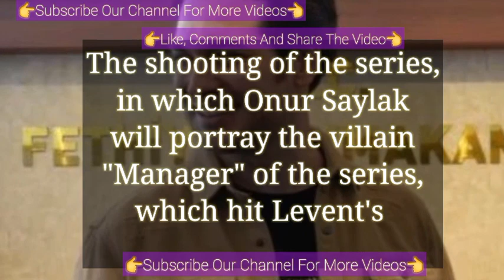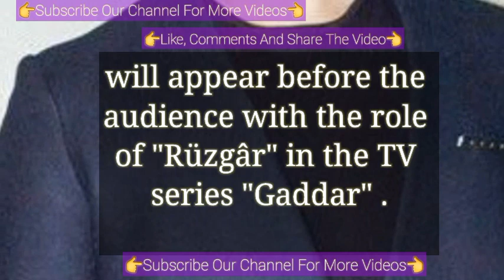The Cast Of Gaddar Joined | Turkish Tv Series Actor Çağatay Ulusoy new Turkish Movie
Actor Çağatay Ulusoy finally appeared in new series again after 7 years | Turkish Tv Series Actor
The Love Affair That Ended Quickly | Çağatay Ulusoy and Ece Sukan Break Up
Çağatay Ulusoy and Ebru Şahin are Completed The Shooting
Turkish tv shows 2023
Turkish tv dramas 2023
Cagatay Ulusoy Turkish Tv Series
Cagatay Ulusoy Turkish series
Cagatay Ulusoy dramas tv shows
Cagatay Ulusoy Ebru Sahin
Çağatay Ulusoy Turkish Tv Series
Çağatay Ulusoy new Turkish tv series
Çağatay Ulusoy 2023
Çağatay Ulusoy New Turkish Series